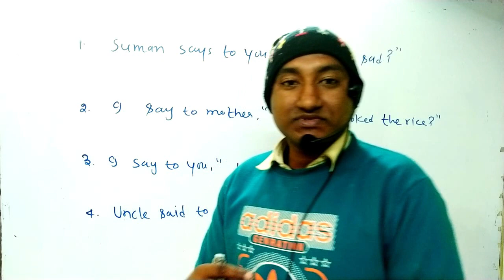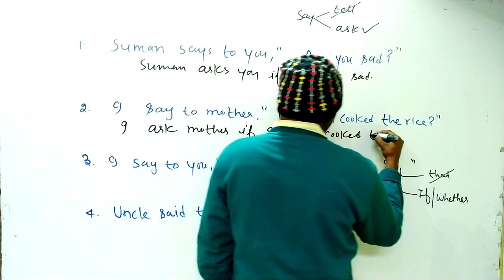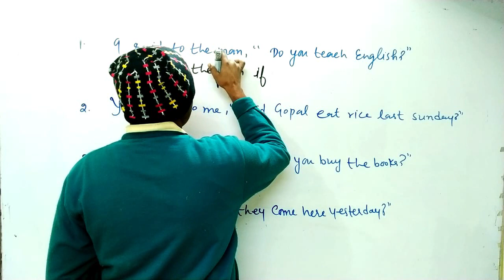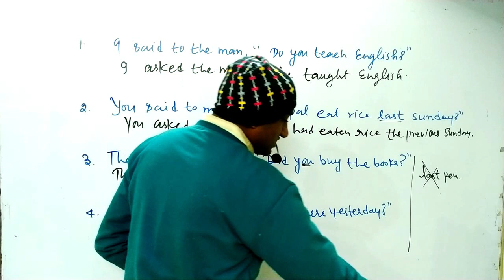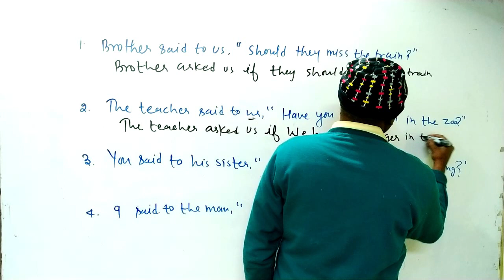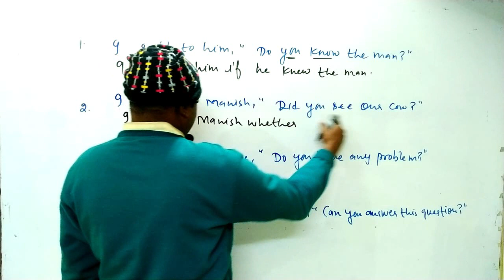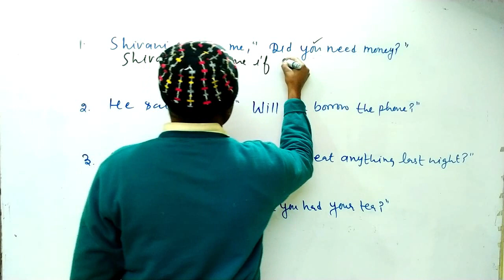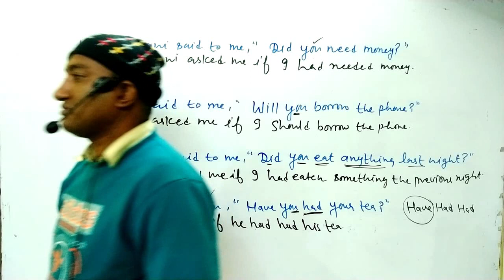Direct And Indirect Narration In Hindi | Narration Rules | Part_7 !! UP Board !! CBSE Borad !!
Direct And Indirect Narration/Speech For Class 12 English Grammar Best Trick And Method Full Concept And Example UP Board Example

TopicCover-
1. Class 12th English Grammar Question
2. Class 12th English Direct indirect important question
3. class 12th English question paper 2022 up Board
4. up board class 12th English important question
5. class 12 English ke mahatvpurn prashn
6. 12th English important question 2022 board exam
7. class 12 English important question
8. class 12th English grammar important topic
9. class 12th English narration important question
10. class 12 English Direct indirect
11. class 12th English paper
12. English important question

direct and indirect speech 03 english by Gopal Verma Sir | all competition exam short trick | ssc
narration
narration in english grammar
narrator
reported speech
direct indirect
direct
reported speech class 10
reported speech class 9
indirect speech
narration class 10
indirect speech in english grammar
narration change